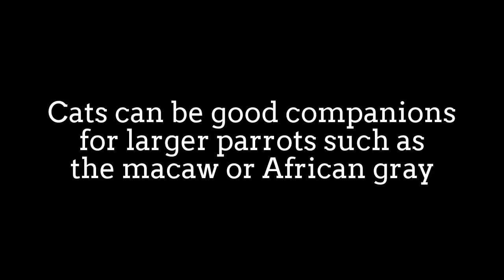American Shorthair Kitten VS African Grey Parrot, Round 1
American Shorthair :
American Shorthair (ASH) is a breed of domestic cat believed
to be descended from European cats brought to North America
by early settlers to protect valuable cargo from mice and rats.
According to the Cat Fancier's Association, in 2012,
it was the seventh most popular breed of cat in the United States.

American Shorthair is not an extremely athletic cat,
they have a large, powerfully-built body.
According to the breed standard of the Cat Fanciers' Association,
the American Shorthair is a true breed of working cat.

African Grey Parrot:
African grey parrot is a medium-sized, predominantly grey,
black-billed parrot which weighs 400 g, with a length of 33 cm
and an average wingspan of 46–52 cm.
The tail and undertail coverts are red, in comparison to the
maroon of the smaller Timneh parrot. Both sexes appear similar.

African grey parrots are long-lived birds that may live for 40-60
years in captivity, although their mean lifespan in the wild
appears to be somewhat shorter at ~23 years.